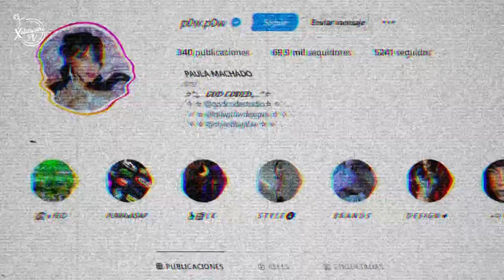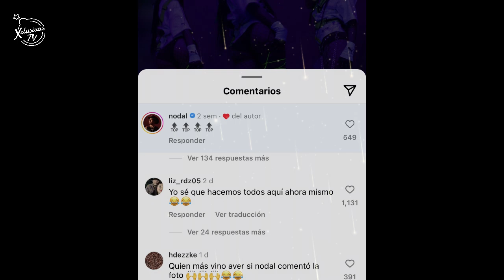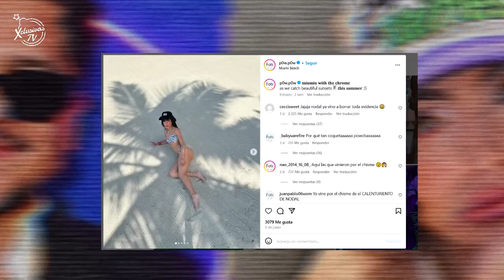ÁNGELA AGUILAR YA TIENE COMPETENCIA POR EL AMOR DE NODAL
A un mes de empezar con Angelita ya lo vemos bien cuquito con otra chica.